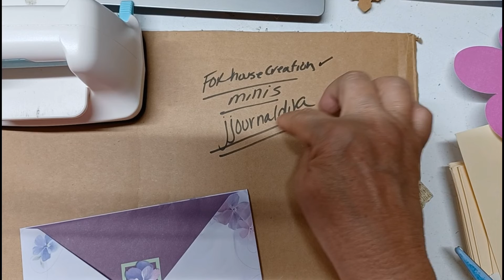Clarification of Channels